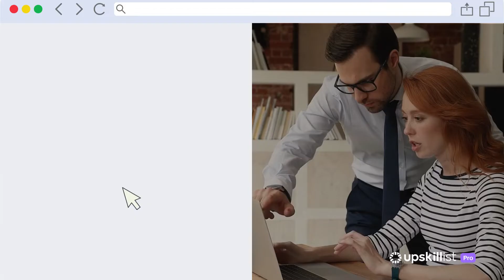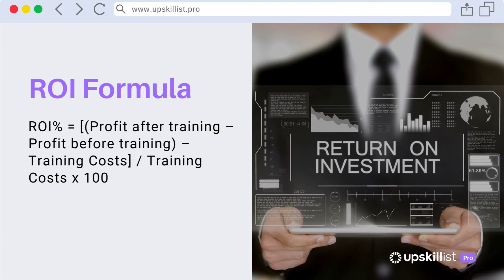Success factors to calculate return on investment for soft skills training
To ensure value and demonstrable ROI when addressing soft skills training, several steps will assist in maximising the return of investment.

Some of these factors include:
- Prioritising soft skills
- Choosing the right training programme
- Calculating the return on investment

Learn more about each of these factors in this video. To get more detailed information on soft skills, their impact and how to calculate the return on investment from soft skills training programmes, download the full report for free